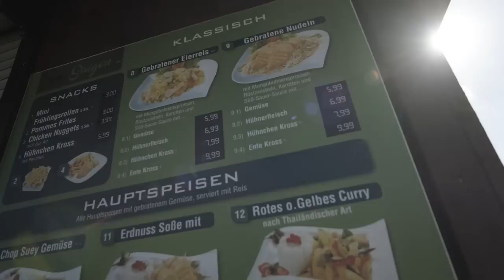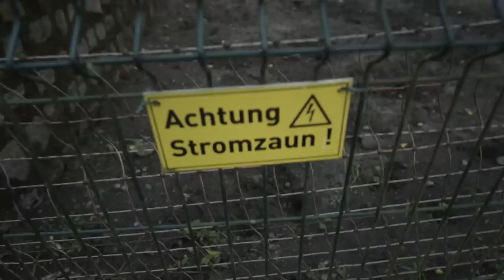Angeln im Freizeitpark - Was lebt dort in den Teichen? (nicht erlaubt)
Wolltet ihr schon immer mal wissen, was in diesen Gewässer in einem Freizeitpar so rumschwimmt? Ich ja! Also hab ich nach dem nächsten Freizeitpark gesucht und bin fündig geworden...

Ich kann den Park für einen Familien- und/oder Angelausflug nur empfehlen